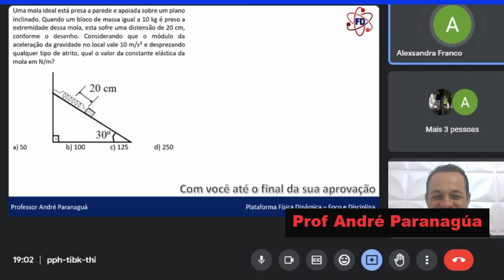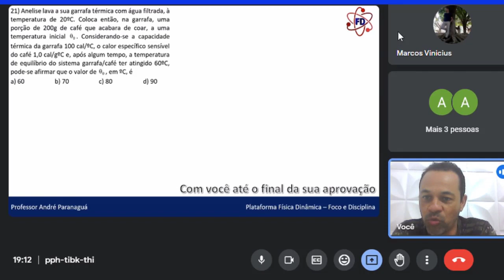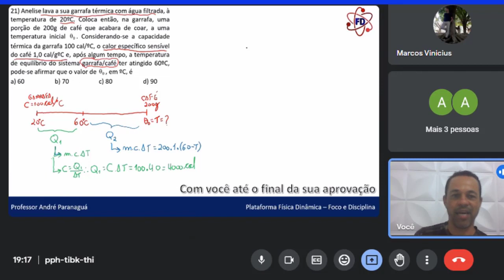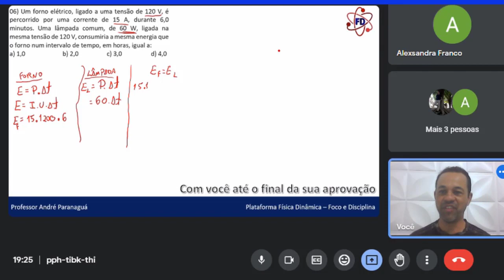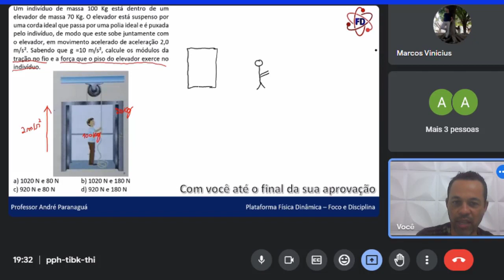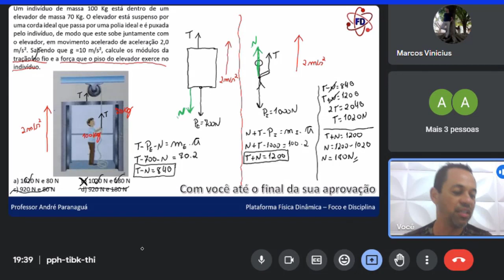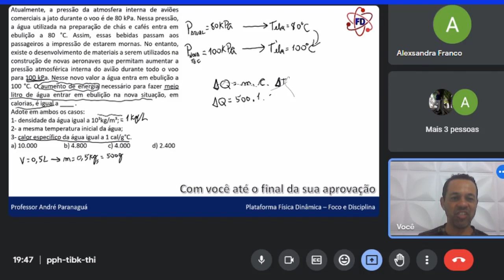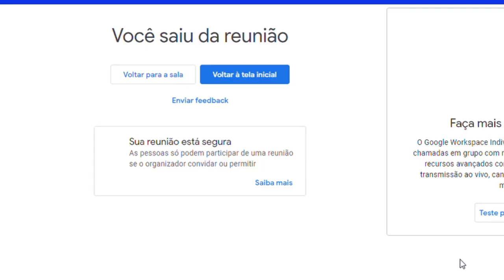O que mais cai de Física na EEAr?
Aula de Mentoria de Física - O que mais cai na EEAr

DICA! Assista o vídeo na velocidade 1,5.

Nesta aula de mentoria de Física, você encontrará uma didática diferenciada que irá ajudá-lo a aprender o tema de "O que mais cai na EEAr - Parte 2" com facilidade.
Nosso mentor especialista em Física, Professor André Paranaguá, irá guiá-lo passo a passo na resolução de exercícios práticos, explicando as principais fórmulas e  conceitos relacionados ao assunto.